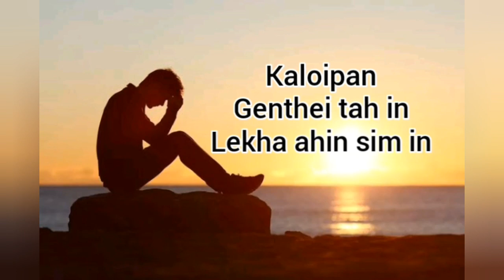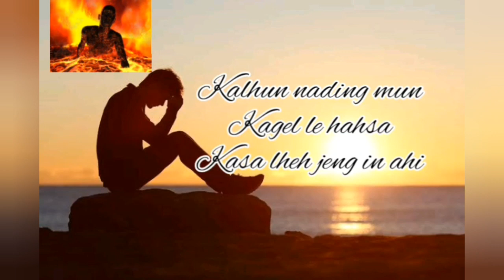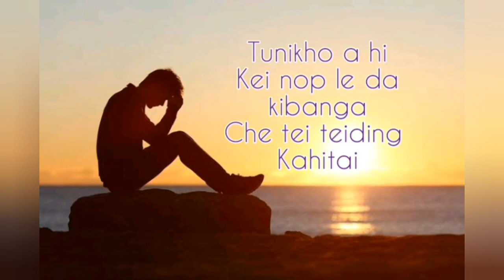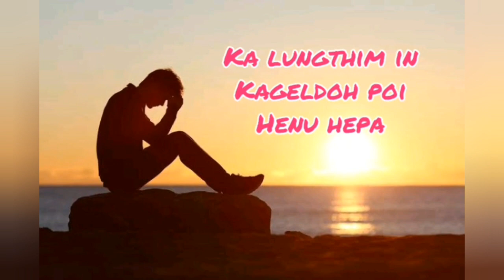NUNGTENG KISIH ANAI // BY TIMOTHY THANGBOI // April, 30, 2020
Nakhang donlaiya Pathen hephalou va nangma deilam jenga hinkho naman le nathi dingkon teng nakisihna hungsang ding hijongle nanavaigei ding ahitai.

Nule paten jong achateu Pathen thu a akhoukhah lou ule nikho khat le achateuvin themmo ahin chan dingu ahi. Navaigei masang in khang loijin!